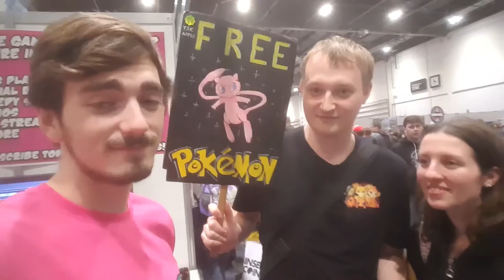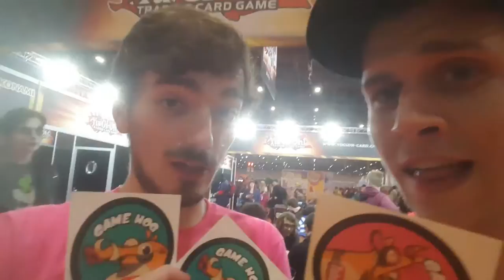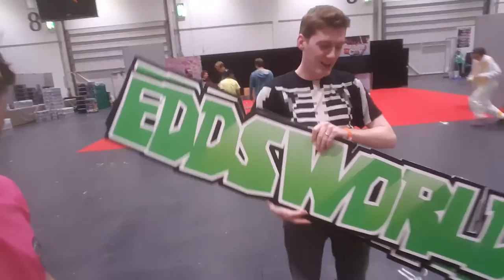MCM London October | Sunday | Game Hog Vlog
The final Sunday of MCM Comic Con in London!! Featuring our panel, a fight between giant Pikachu and an inflatable dinosaur, and finally the amazing Nat and Emma who gave me Pokemon!!

▶The Team:
Ed Templer

▶Edited by:
Ed Templer